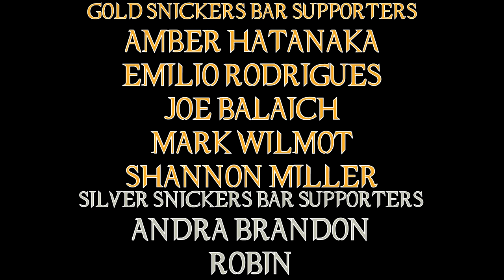Drive to Survive Season 3 Review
Formula 1 is back and it has a fever to deal with ... and that fever is to drive faster!!!